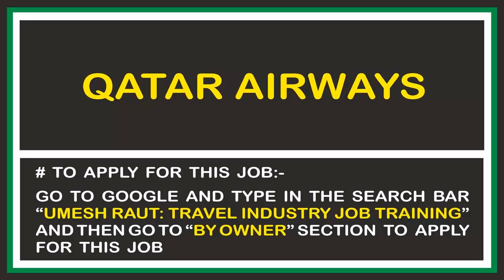Travel Industry Job Update | Qatar Airways